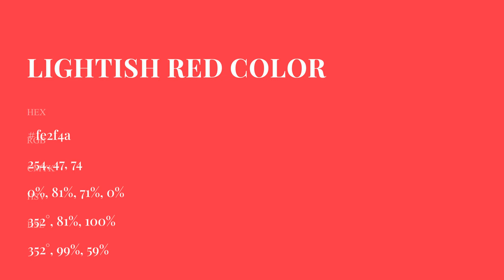Lightish Red color fe2f4a hex Cool Red color fe2f4a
What color is Lightish Red ? fe2f4a hex, Cool Red color fe2f4a

Hex fe2f4a Color Code is also known as Lightish Red color

Hex fe2f4a Color code in RGB color code model is created after adding 99.61% red color, 18.43% green color and 29.02% blue color.
Hex fe2f4a Color code in CMYK color (process color) code model is generated after subtraction of 0% cyan, 81% magenta, 71% yellow, 0% black.